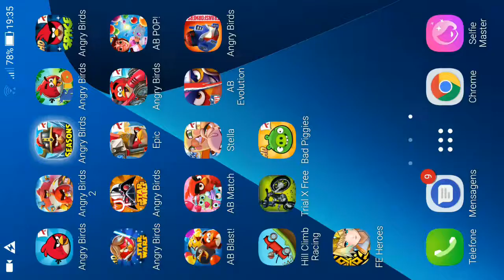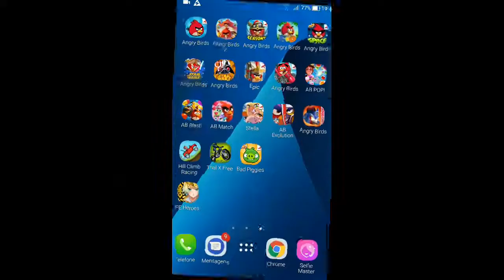Angry Birds Seasons - Back to School - Level 1-5 - 60,940 - World Record!